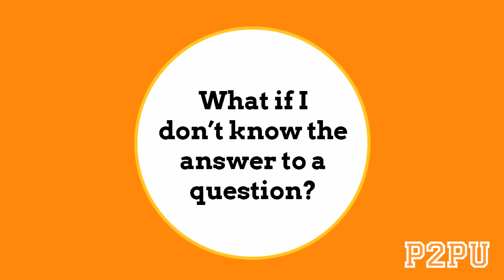What if I don’t know the answer to a question?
Learning circle facilitators talk about how they handle questions when they don't know the answer.

With contributions from:

Wendy Pearson, Kansas City Public Library
Dan Hensley, Carnegie Library of Pittsburgh
Sherry Lehane, Providence Public Library
Alexis Burns, Kansas City Public Library